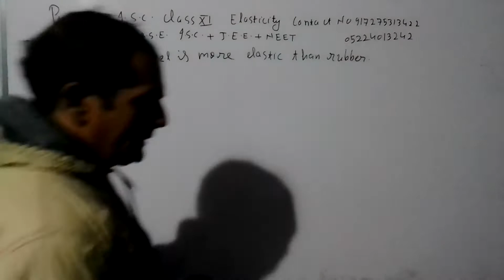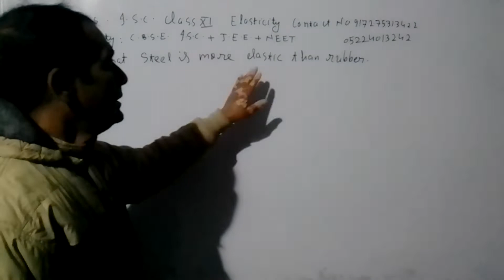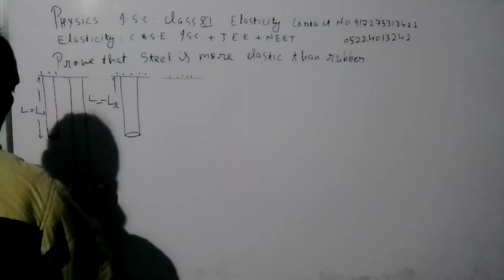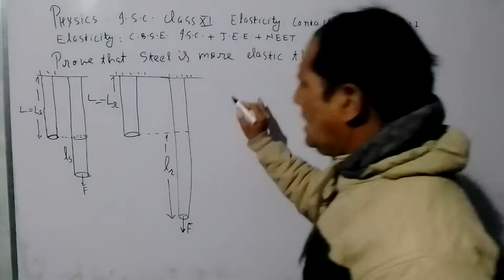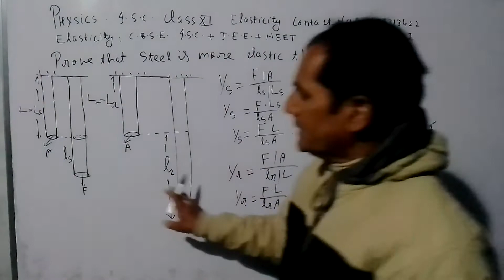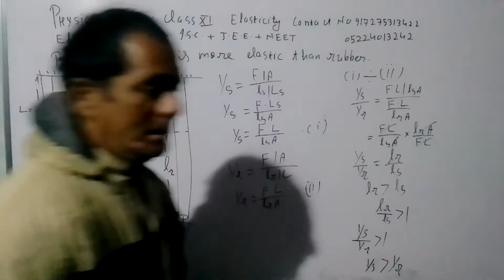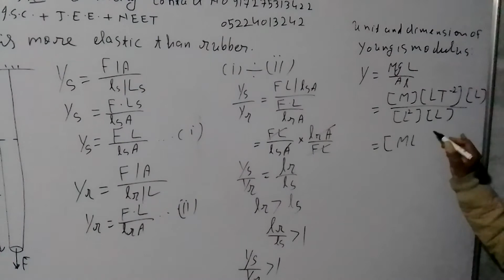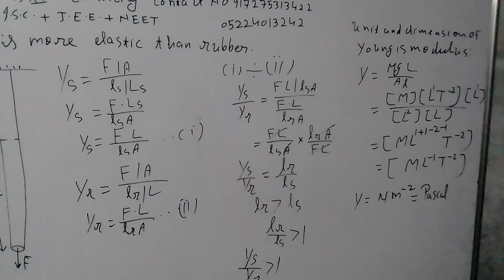PHYSICS ELASTICITY C.B.S.E I.S.C. J.E.E. N.E.E.T. COACHING 05224013242(3)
YOUNG'S MODULUS STEEL IS MORE ELASTIC THAN RUBBER BULK MODULUS COMPRESSIBILITY MODULUS OF RIGIDITY